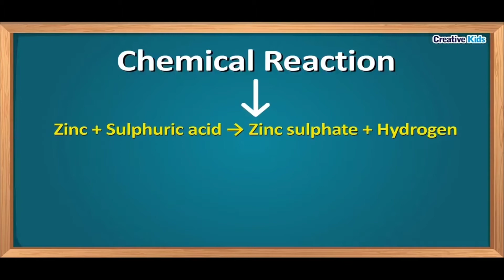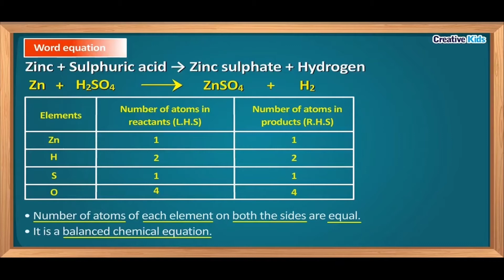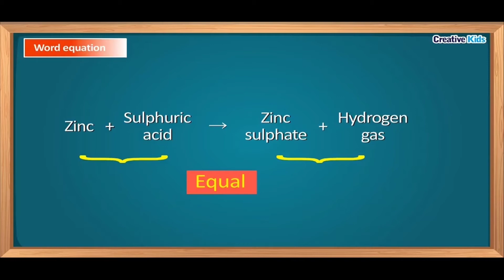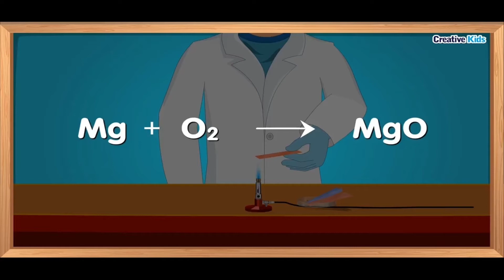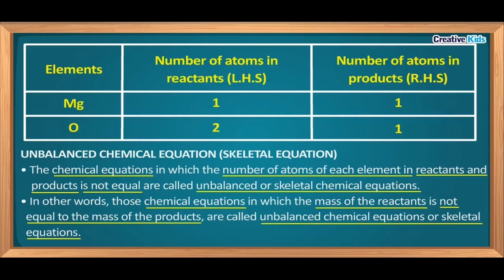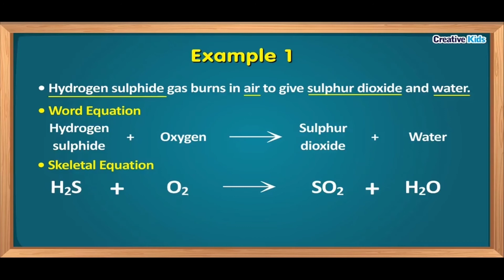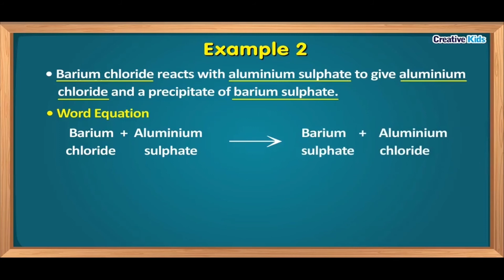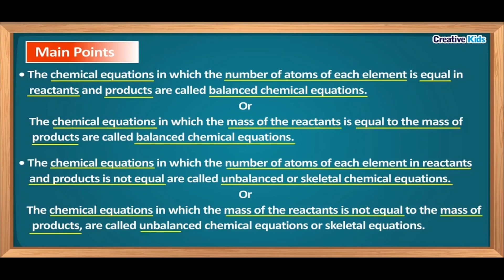Skeletal equation | class 10th chemical reaction and equation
Class 10th chemical reaction and 10th class chemical reaction and equation

wathch this tranding video

How to Increase Laptop Battery Life and Backup , how to save laptop battery, save battery

pc youtube ad blocker how to block ads on youtube computer, how to block ads on youtube pc in Hindi,

my jio app link account delete | how to remove linked account in my jio | jio link account delete

windows 11 me internet speed kaise dekhe || net speed monitor for windows 11|| techhelper satish

SanDisk USB 3.0 PenDrive | SanDisk Ultra 32GB USB 3.0 Pen Drive Review | SanDisk USB 3.0 Speed Test.